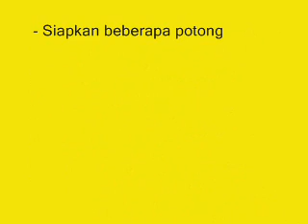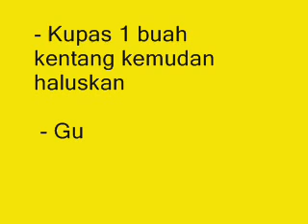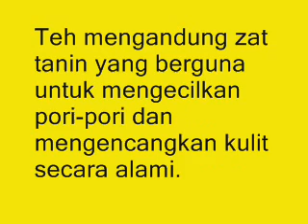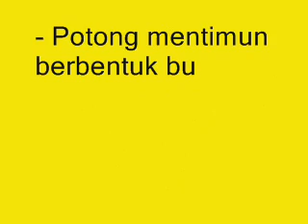MENGEJUTKAN !!! Inilah Cara Menghilangkan Mata Panda Secara Alami